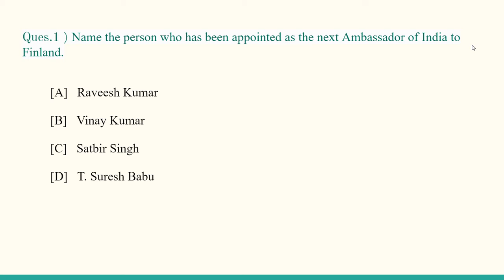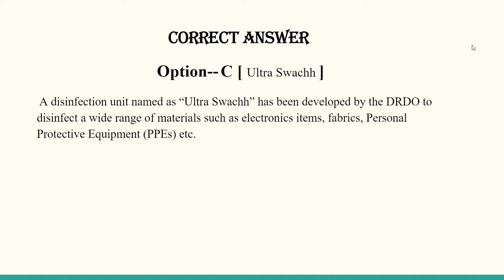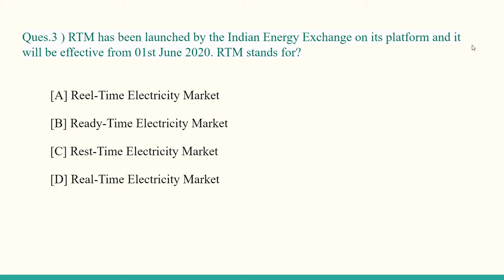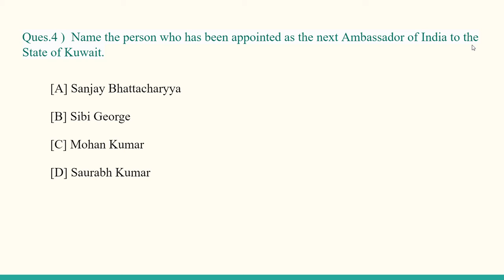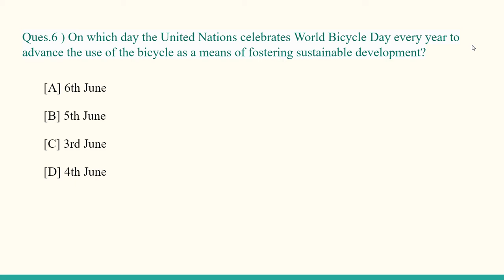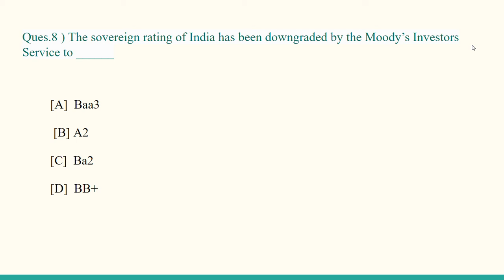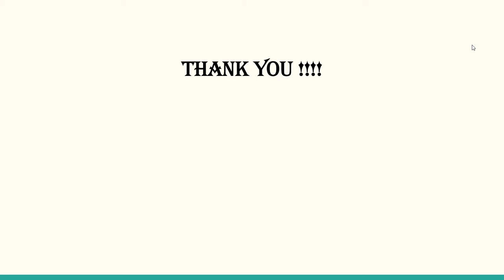Current Affairs | 4th June 2020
This video tells about the latest current affairs. Learn and Prepare for various competitive exams like UPSC, SSC etc.